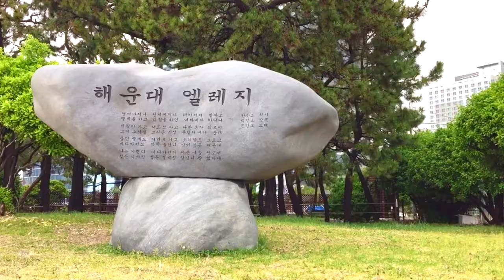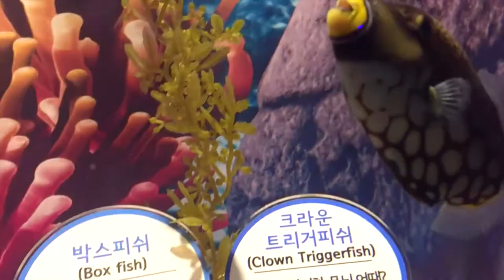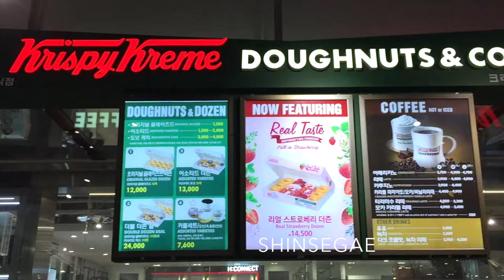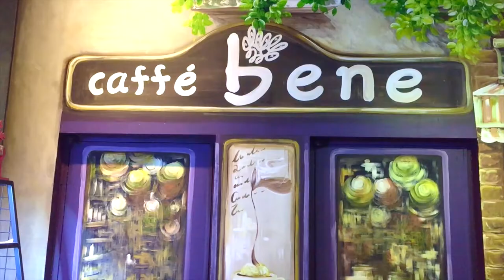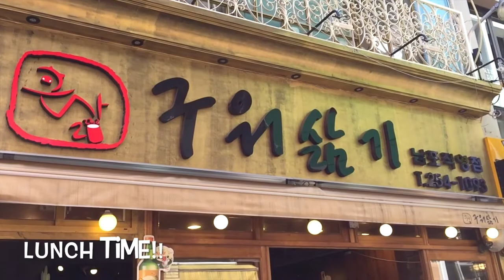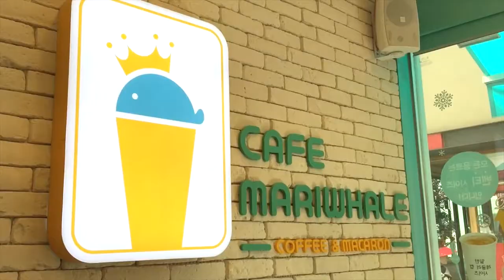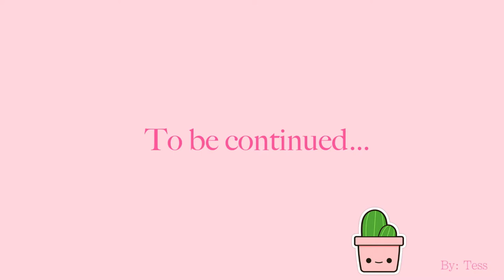KOREA VLOG PART 1// BUSAN SEALIFE AQUARIUM + GAMCHEON CULTURE VILLAGE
I went to South Korea for 16 days this April with 3 of my friends. It was our graduation trip and we went to three different cities in South Korea. Our first stop was Busan, followed by Daegu, and lastly Seoul, where all the crazy shopping started!

Tag along as I show you the places we visited, starting from Busan.